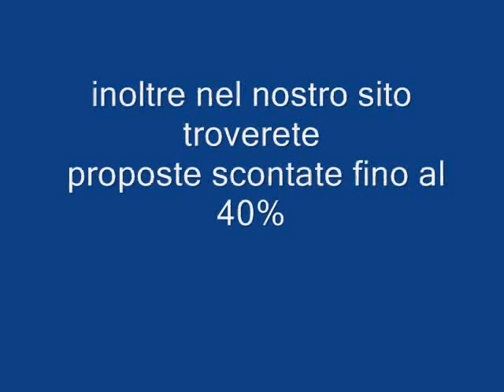Maldive Atollo di Male Sud Biyadhoo Island Resort Galadriel viaggi Pieve di Soligo 04381796937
Ambiente molto raccolto, camere immerse nella fitta vegetazione tropicale dell'isola, ideale per chi ama un contatto diretto con la natura ed apprezza la semplicità dei piccoli hotel informali. Sottile spiaggia che dista pochi metri dalla ricca barriera corallina dell'isola.